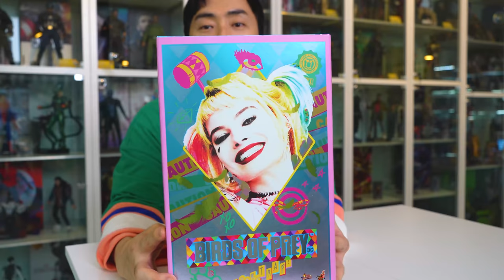영화는 망해도 할리퀸은 탑이다! [HotToys]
상추들 ㅅㅎㅇ~
오늘은 버즈 오브 프레이 버전
할리퀸 2종을 가져와봤습니다.
각기 다른 표정과 코스튬으로
매력을 풍기고 있는 마고 로비의 할리퀸!
그 매력속으로 빠져 보시죠!

할리퀸 코션 테이프 자켓 ver. (MMS566) 299,000원
할리퀸 롤러 스케이트 ver. (MMS565) 279,000원

0:00 인트로
0:14 상추들 상하이~
0:30 박스 등장 및 비교
1:00 2종 버전 설명
1:34 할리퀸 코션 테이프 자켓 ver.
2:06 박스 오픈
2:32 헤드 디테일
3:12 바디, 의상 디테일
3:39 베이스
3:49 루즈 디테일
4:44 손 파츠
5:18 의상 체인지
6:40 무기 디테일
7:53 할리퀸 롤러 스케이트 ver.
8:18 박스 오픈
8:32 헤드 디테일
8:44 헤드 비교
9:21 바디, 의상 디테일
10:07 롤러 스케이트 루즈
10:38 베이스
10:48 망치 루즈
10:55 손 파츠
11:06 신발 체인지
11:34 배경판
11:51 네 채 비교
12:30 상후니 추천?
13:08 엔딩

Birds of Prey and
the Fantabulous Emancipation
of One Harley Quinn